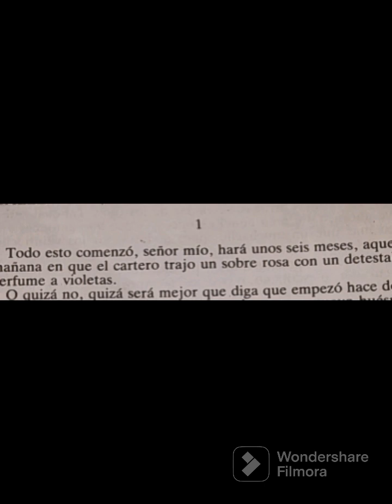"Rosaura a las diez" de Marco Denevi | Capítulo 1 | parte 1/10 ♧| Novela narrada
Esta novela es un policial clásico argentino, es muy habitual leerla en la escuela.
si te sirvió o si te gustó comparte con tus amigos.